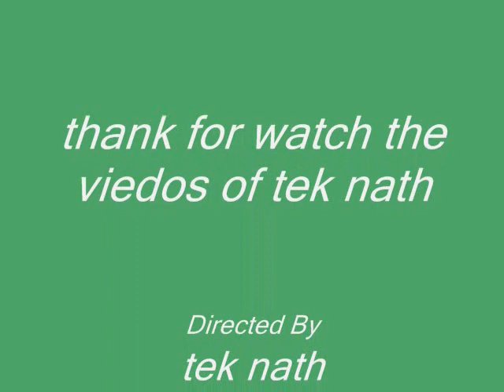TEK nath 10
tek sand comment